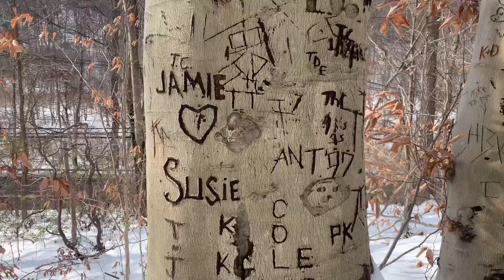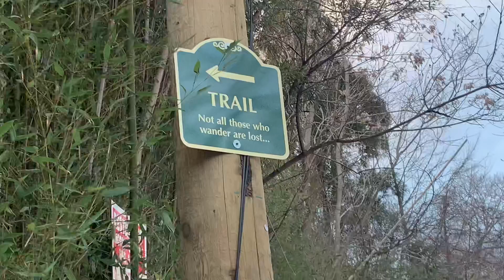My Visual Diary| Snow Hiking ASMR | crunchy snow walking sounds | a vlog | winter asmr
We decided to take a short trip to Long Island to do a little hike in the snow!
about me~~
Hi~ Welcome to my visual diary, where I usually post vlogs with my family and friends! I am from New York and I love making videos, so much that I would rather work on editing my videos(although not too great, I’ve come a long way since I started) then working on my assignments haha I am also a graduate student here in NYC but because of covid, I haven’t even been able to set a foot into my school building lol I’ll be sure to include vlogs as a grad student as soon as I am able to go in person! I LOVE reading comments because it allows me to see the faces/names of my viewers and I check out your channels too. Let’s be friends!
Codes:
Yesstyle: KCWECV